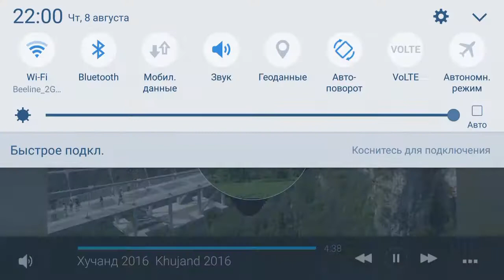Гуласал Пулотова суруди барои модар1 .если видио понравилось 2.незабуте поставить лайк ❤✌ 3.и подел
Гуласал пулотов